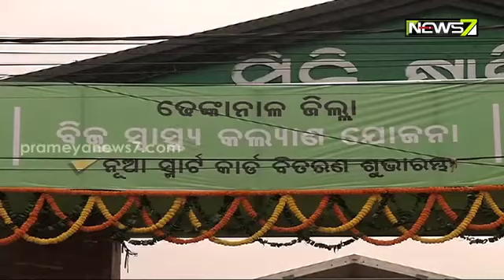Odisha CM Naveen To Distribute BSKY Smart Health Cards In Angul And Dhenkanal